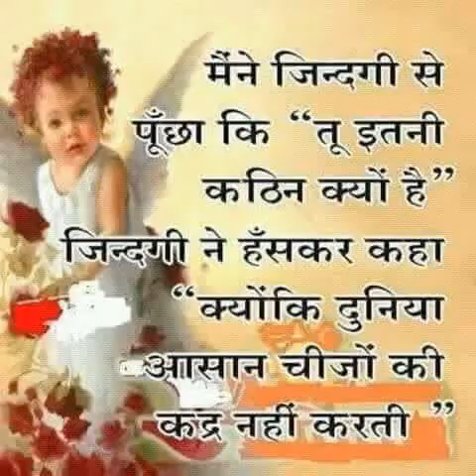Petwa ke karan kamay Munna premi lal Kushwaha bhojpuri 2018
Petwa ke karan kamay jatbani